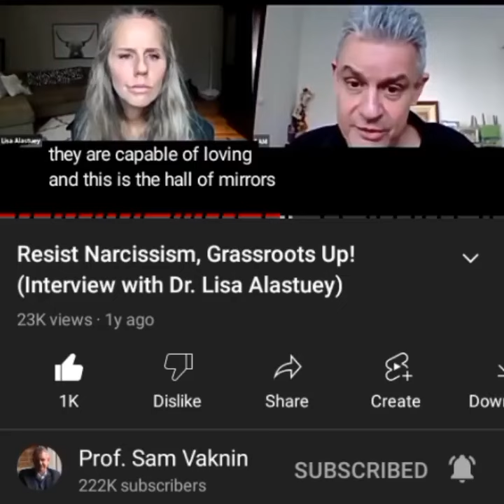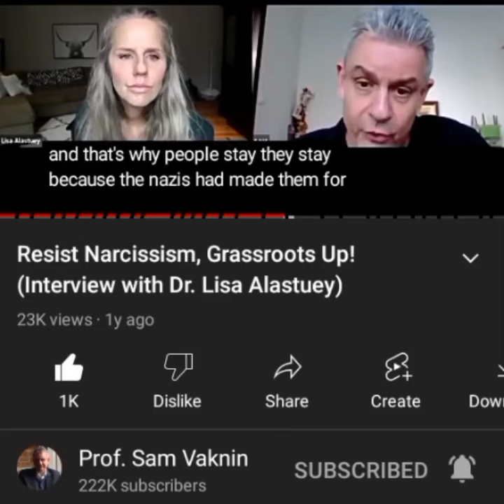Lovebombing: Infatuated with Your Idealized Image (EXCERPT)